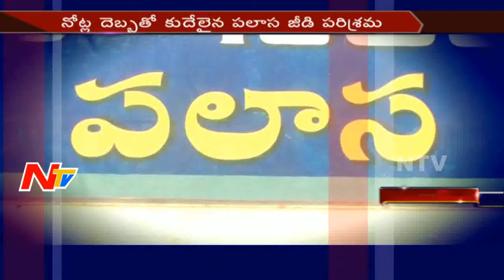Cashew Price Downfall ! Demonetisation Effects Cashew Industry || Srikakulam || NTV